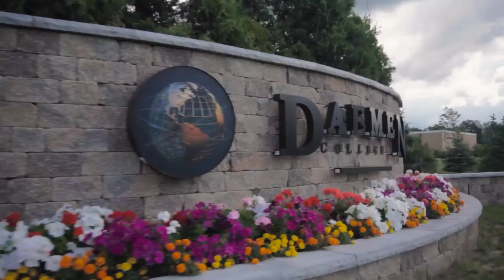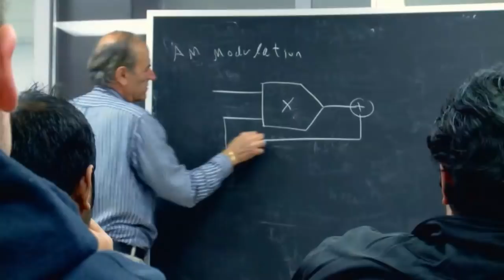ECC Volleyball Championship Final: NYIT vs. Daemen